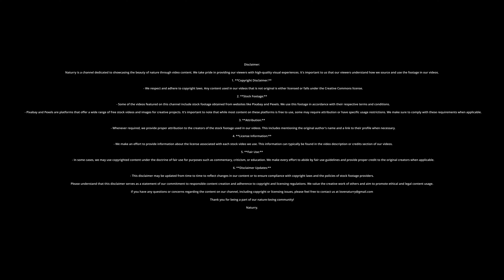Beautiful Nature-Amazing view of mother nature in 4K|Ultra HD|[ Aerial view]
Amazing nature video with relaxation music. I will show you the magnificent beauty of our world.
If you are a nature lover then this is the right place for you. Hope you will stay with us.

Thanks
Naturry.